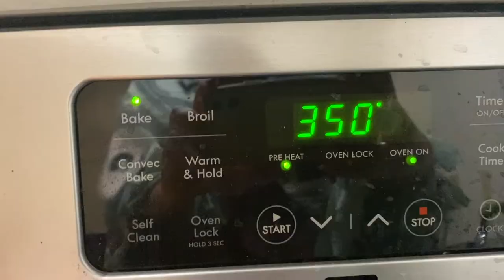what i eat in a week + recipes | jan 2021| no fruit diet ft. always pan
@kelsoeats on video

featuring the always pan